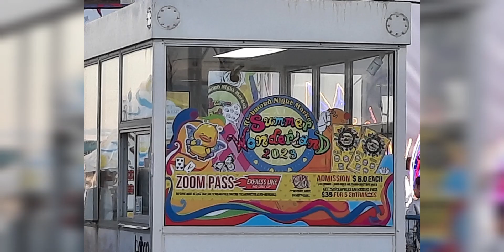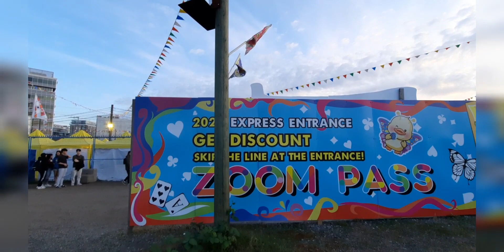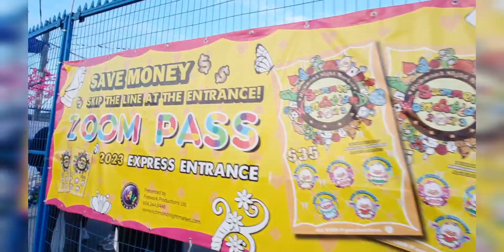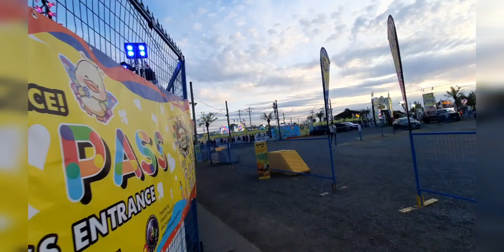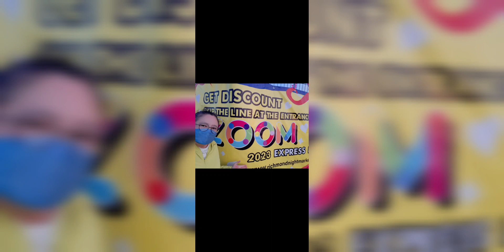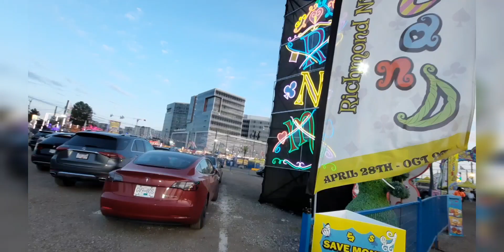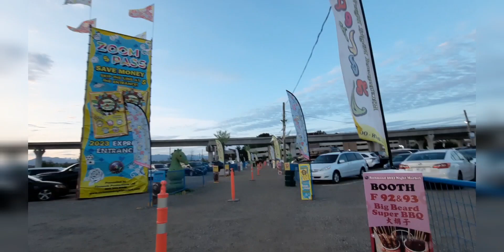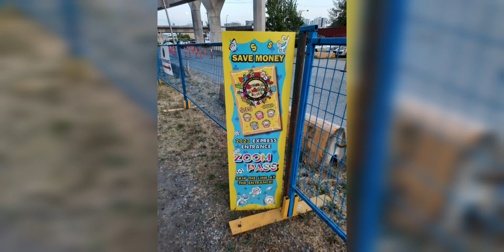Richmond Weekend Night Market SUMMER WONDERLAND 2023 near Vancouver Airport温哥華~by Elise's Interests